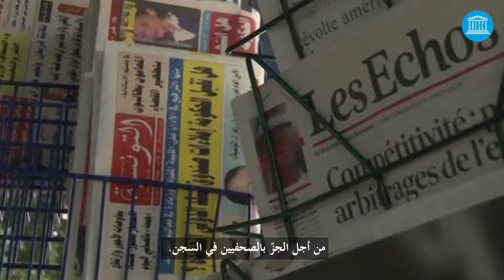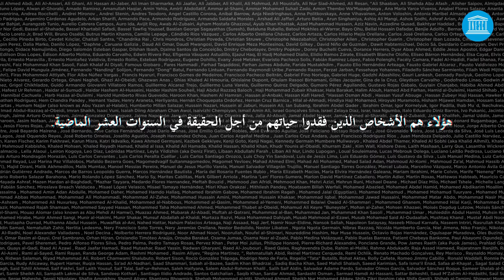احمِ الصحفيين، احمِ الحقيقة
يكشف الصحفيون الانتهاكات التي تمسّنا جميعاً، من الاتجار غير المشروع إلى إساءة استخدام السلطة وانتهاكات حقوق الإنسان والجرائم البيئية وعنف الشرطة؛ وهم يقفون في وجه إعصار السلطة من أجل إعلامنا، ويدفعون حياتهم ثمناً لذلك في بعض الأحيان، لذلك علينا أن ندعمهم.

شاركوا في الكفاح لضمان سلامتهم.

تعرفوا على عمل اليونسكو من أجل سلامة_الصحفيين و#إنهاء_الإفلات_من_العقاب